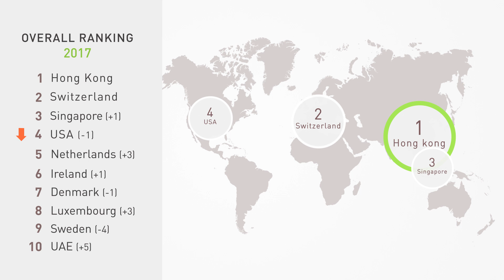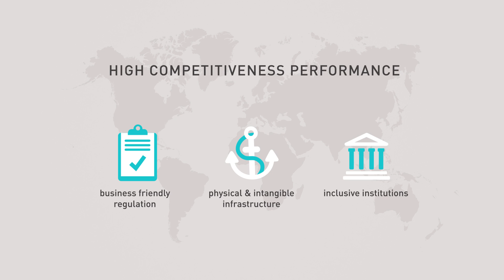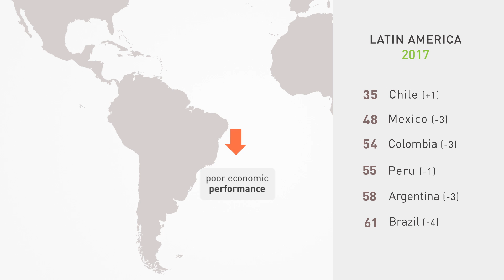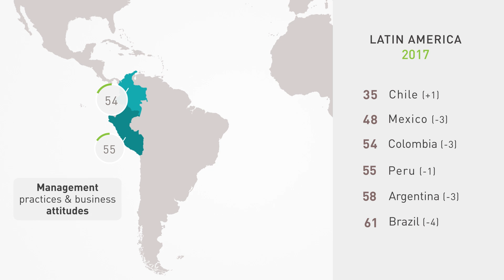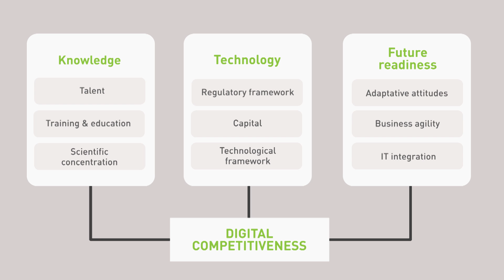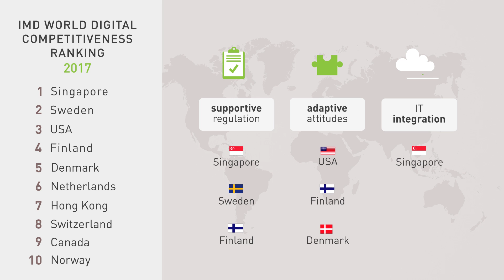IMD World Competitiveness Yearbook 2017 results – introducing the Digital Competitiveness Ranking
The IMD World Competitiveness Center, a research group at IMD business school in Switzerland, has published the rankings every year since 1989.

It compiles them using 261 indicators, about two thirds of which come from ‘hard’ data such as national employment and trade statistics; and a third from more than 6,250 responses to an Executive Opinion Survey that measures the business perception of issues such as corruption, environmental concerns and quality of life. This year 63 economies are ranked with Cyprus and Saudi Arabia making their first appearance.

The world’s most competitive countries continue to jostle for the top positions in the 2017 IMD World Competitiveness Yearbook, as the USA is pushed out of the top three. For the first time this year, the IMD World Competitiveness Center is publishing a separate report ranking countries’ digital competitiveness. Indicators for technology and scientific infrastructure are already included in the overall rankings.

The new Digital Competitiveness Ranking, however, introduces several new criteria to measure countries’ ability to adopt and explore digital technologies leading to transformation in government practices, business models and society in general.